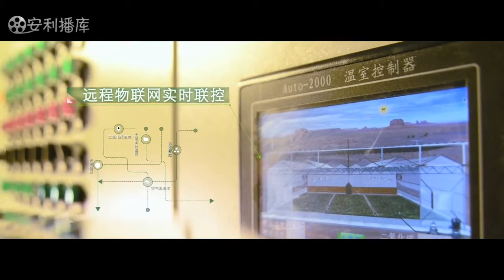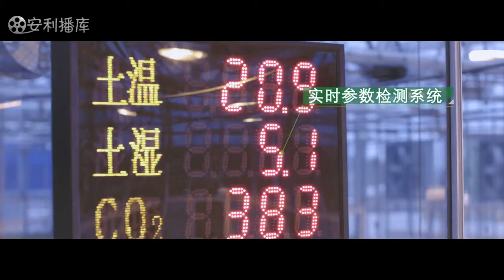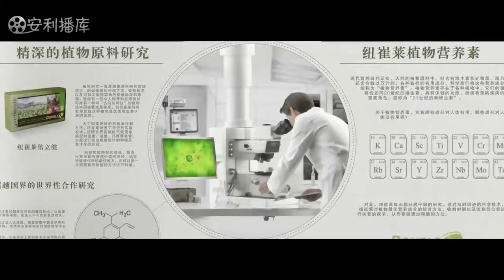安利中國 植物研發中心介紹 FebM2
安利中國植物研發中心 介紹